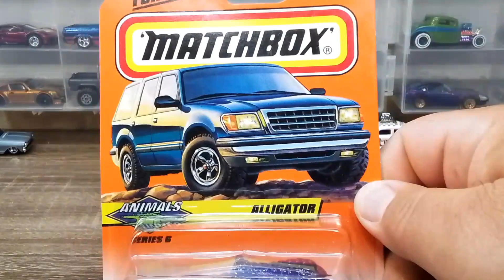5 Weird Castings Challenge!!!